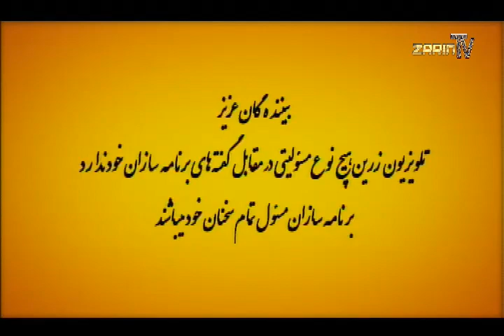Zarin TV Khanum Nikoo "Kalaam-e Haq" 28 May 2020